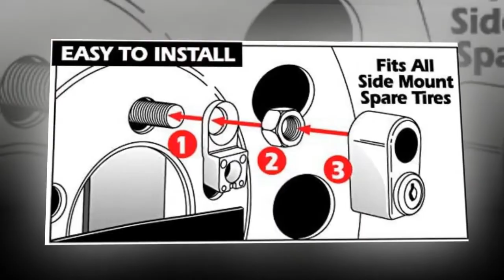Trimax A-33060-SPK TNL740 Spare Tire Nut Lock for Side Mount Spare Tires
TRIMAX Corporation is the world’s leading lock manufacturer providing customers’ high quality products through innovative design
Package Weight : 0.5 pounds
Package Dimensions: 4.0 L x 12.4 H x 5.8 W (centimeters)
Country of Origin: China
Great spare tire lock
Put this lock on my spare tire on my boat trailer it was very easy to install it has the quality I was looking for. I will be buying more.